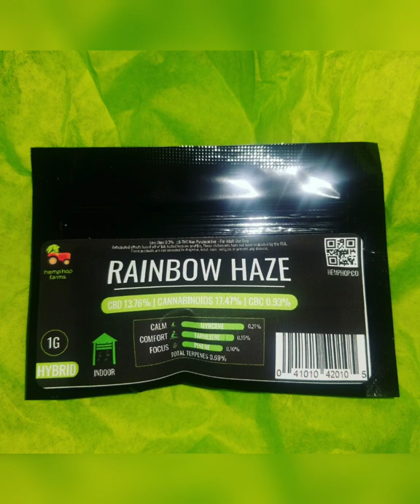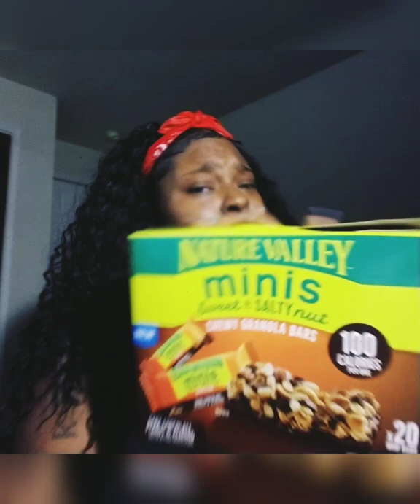⛽Hemp Hop Rainbow Haze⛽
This review is on Hemp Hop's Rainbow Haze. This strain was very tasty and the effects were potent and immediate. I love their flower 💯

Song by: Glamourati Dina

This channel is for those who are 18 and up!!

Nothing is for sale on this channel!

Hemp flower is legal due to the 2018 farm bill.

I do not promote the use of illegal substances.

My purpose is to share what I've learned about cbd/hemp flower and it's benefits